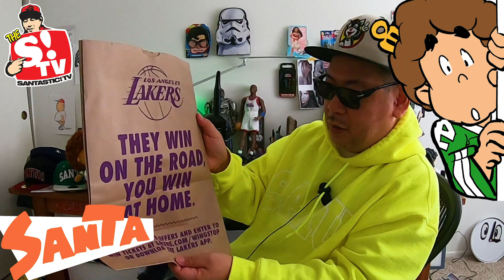【作業用】2019お疲れ様！2020コンニチワ！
漫画家井上三太がLAからお届けトーク。StraWarsスカイウォーカーは観たのか？アメリカのクリスマスの過ごし方！最近の描いている漫画の話などなど！

「TOKYOTRIBE WARU」第３巻 Amazonページはこちら↓

Santa's LA Life(English ver.)